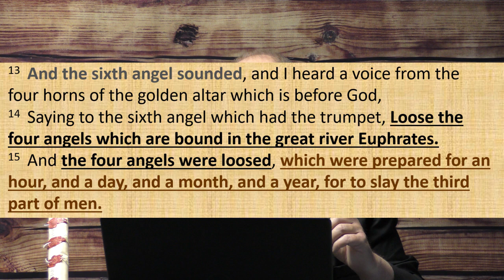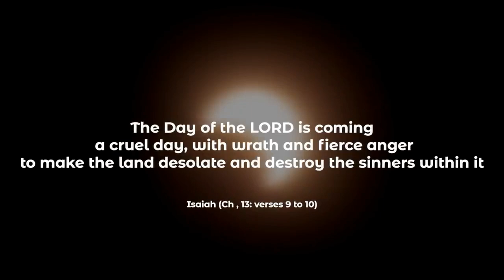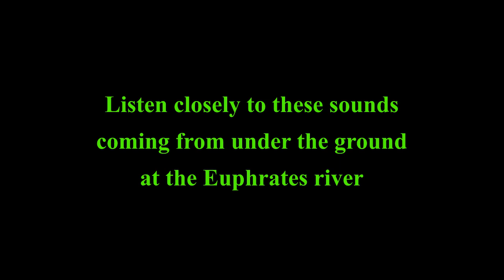Prophecy unfolding before our eyes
Are we seeing Bible Prophecy unfolding before our very eyes? Is the Euphrates river drying up to fulfill what the boob of revelation tells us? What are these hideous sounds coming from under the dried up Euphrates river? What this video and consider all the facts for yourself.